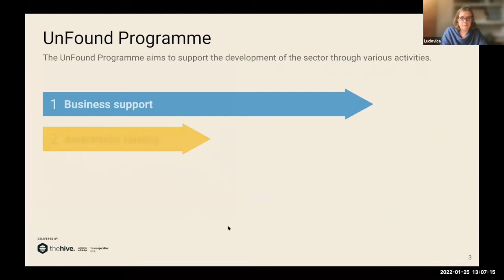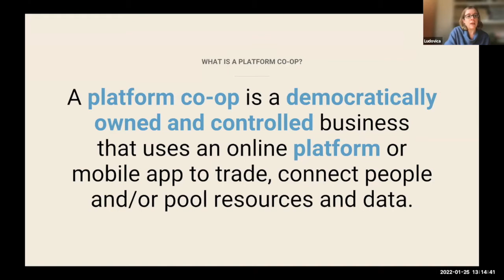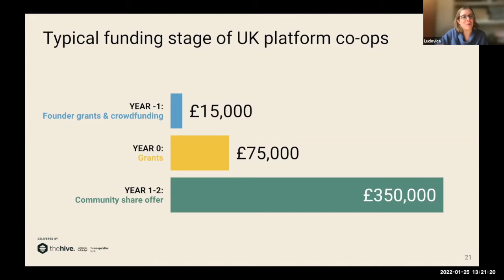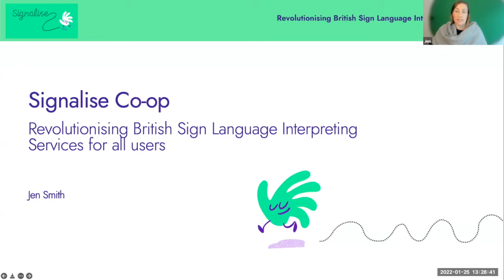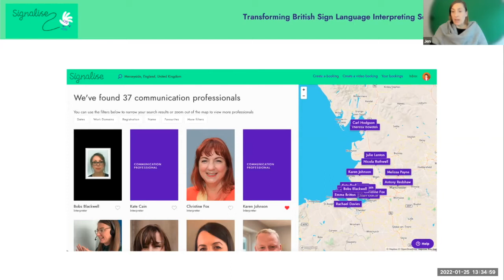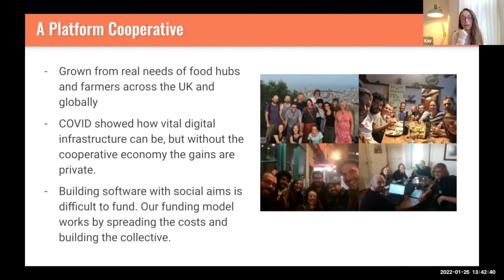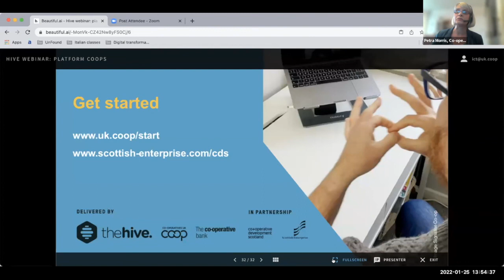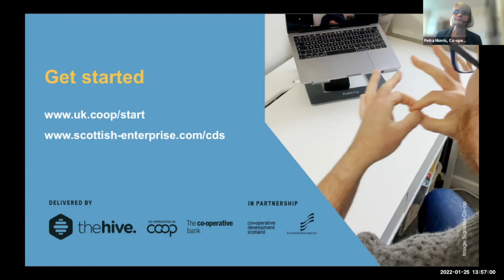Platform co-ops – your route to an ethical digital business in Scotland | The Hive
Job insecurity and precarious working have proliferated with the rise of digital platforms like Uber and Deliveroo. Meanwhile, the tech giants behind digital platforms dominate markets and make huge profits. But there’s a fairer alternative: platform co-ops. Co-operatives UK and Co-operative Development Scotland join forces for this webinar, which also features Signalise and Open Food Network UK